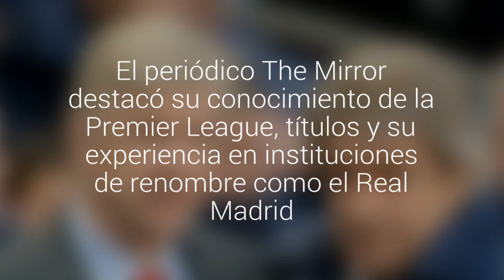Manuel Pellegrini asoma como candidato para la banca del Arsenal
El periódico The Mirror destacó su conocimiento de la Premier League, títulos y su experiencia en instituciones de renombre como el Real Madrid.